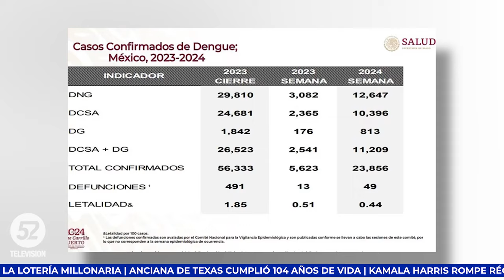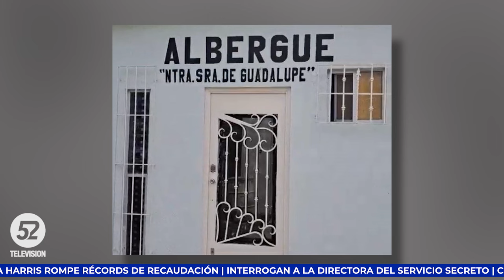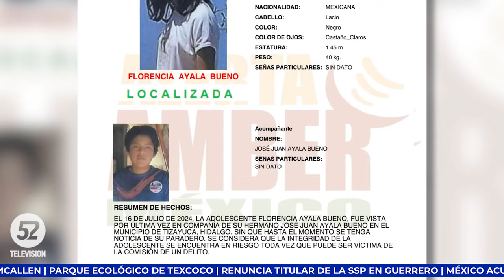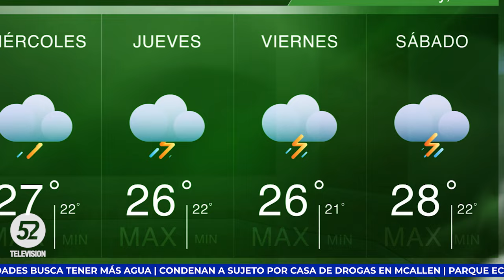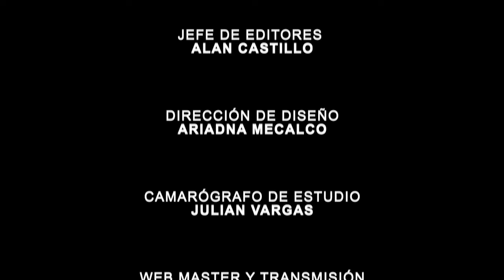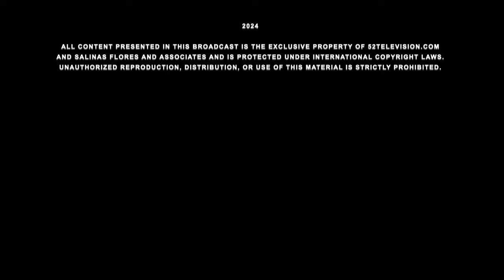UNA BELLEZA EL PARQUE ECOLÓGICO DE TEXCOCO | Noticias a las 9 | MÉXICO